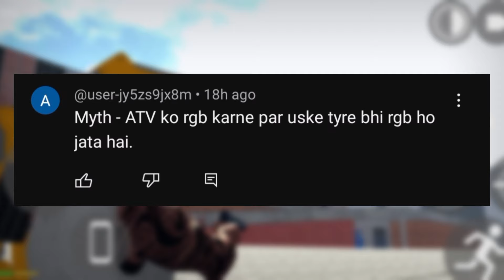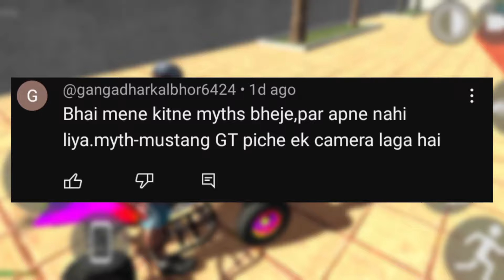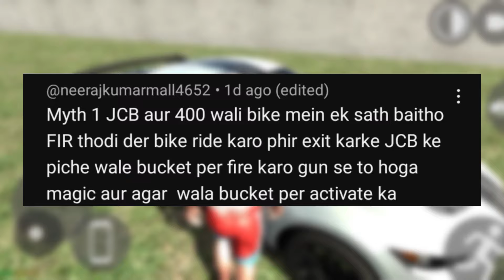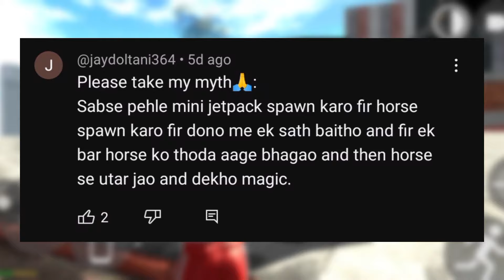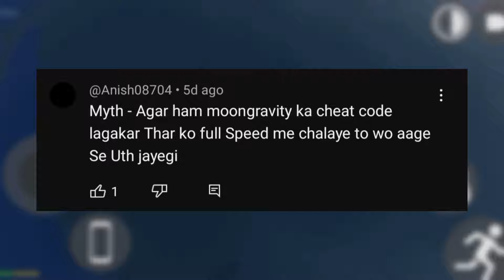Fill Petrol In Bike After New Update ? Indian Bike Driving 3D - MythBusters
This video is about Fill Petrol In New Update In Indian Bike Driving 3d | RGS TOOl New Secret Features

📬 Social Media Links : Soon

- Ibd3d mein petrol pump se petrol kaise bhare
- Indian bike driving 3d petrol pump work
- indian bike driving 3d petrol pump update
- indian bike driving 3d petrol pump location
- indian bike driving 3d petrol pump code
- petrol pump se petrol kaise bhare
- petrol bharne ka chet code
- how to fill petrol in Indian bike driving 3d
- indian bike driving 3d petrol pump malyalam
- indian bike driving 3d petrol pump ka chet code